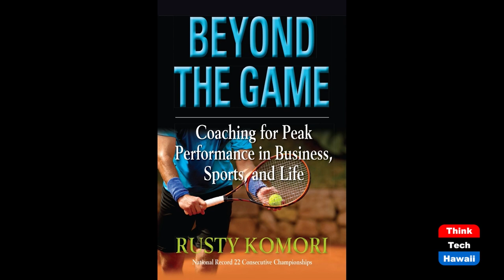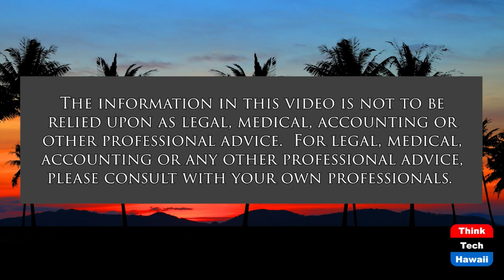Parenting Champions with Michael Bennett Sr (Beyond the Lines)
Beyond Super Bowl Champions.  The host for this show is Rusty Komori.  The guest is Michael Bennett Sr.

We talk with Michael about parenting his two Super Bowl Champion sons, Michael Jr and Martellus, and the key factors that helped them develop their potential for greatness.